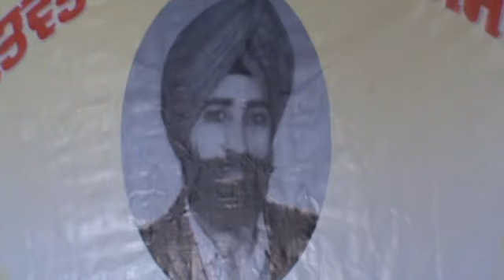Satwant Kainth Yadgaari Award 2 4 2011